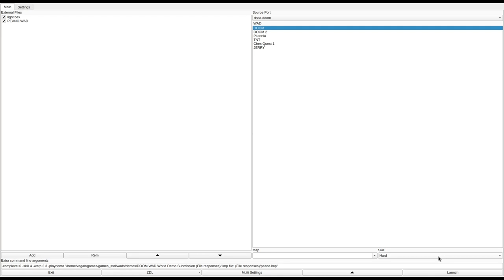DOOM 1 - PEANO.WAD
called "Peano" in the /idgames FTP.
created by Jim Flynn on August 28th, 1994.
from the .txt file included with the WAD:
"A sequence of three areas of increasing difficulty. Some puzzles. Fairly hard in ultraviolent mode. Note: there is no return after teleporting."